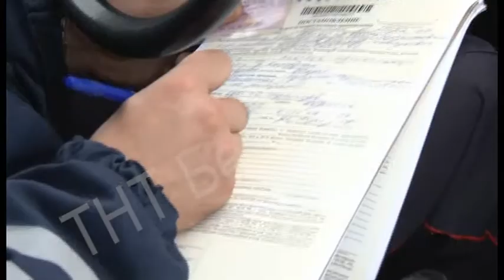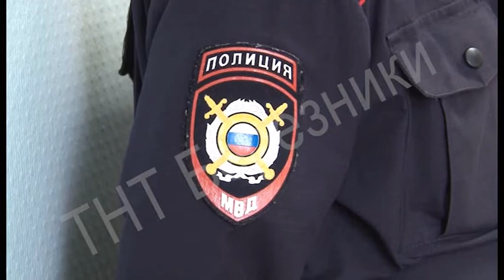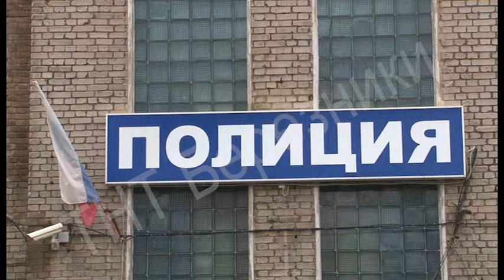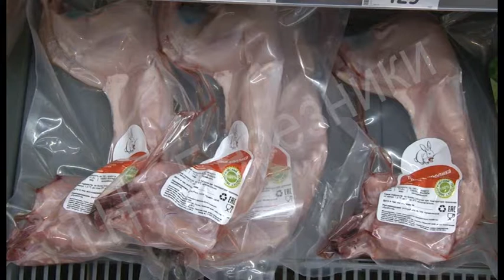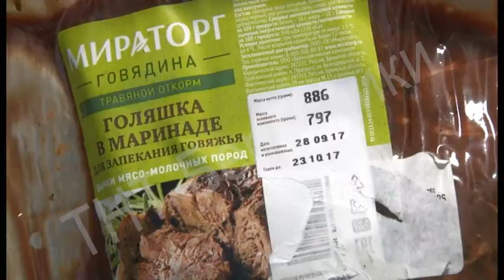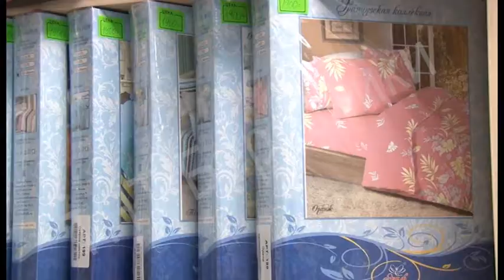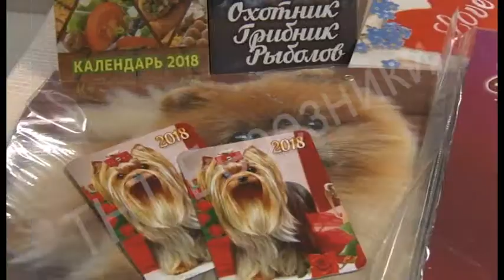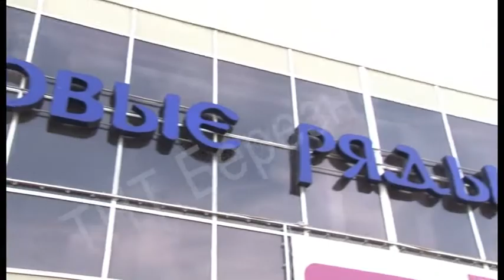1351 выпуск Новости ТНТ Березники 20 октября 2017